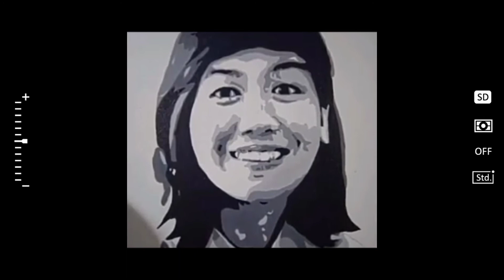CONG TV AND TEAM PAYAMAN BLACK AND GRAY PORTRAIT PAINTING FAN ART WORK.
23 heads acrylic on canvas medium. Black and Gray Portrait Painting Fan Art Work of Cong TV and Team Payaman.